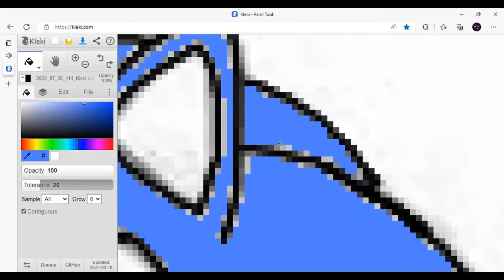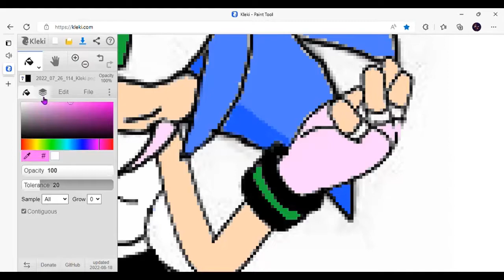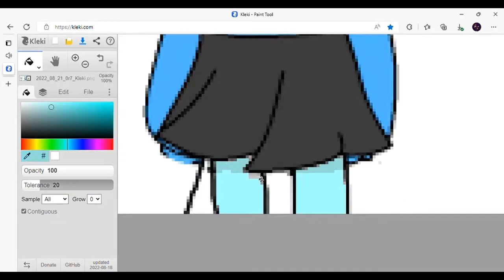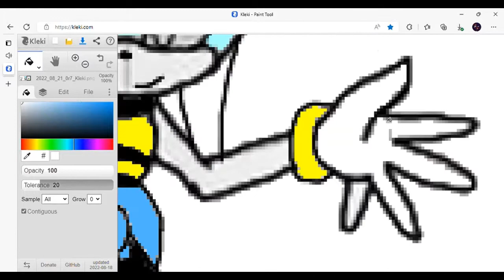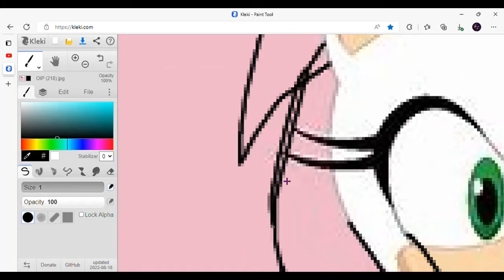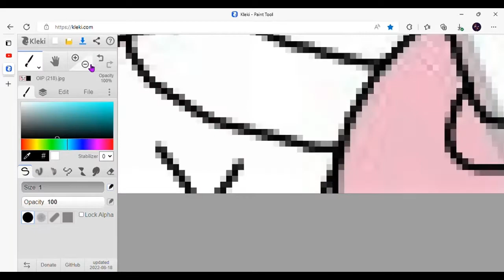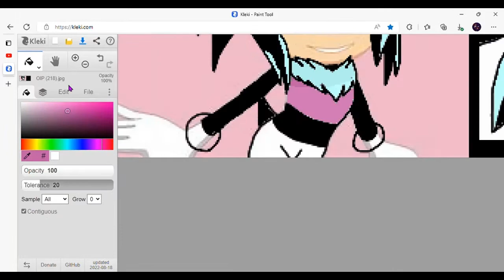If Sidney, Lily, and Zoey were older (THIS TOOK FOREVER)